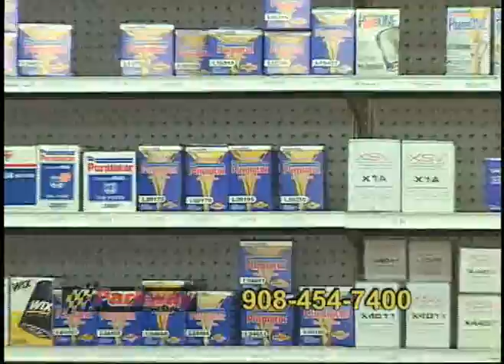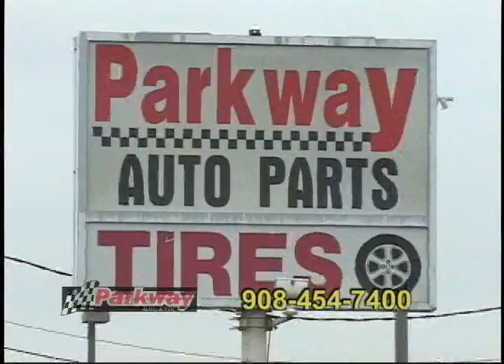Parkway Automotive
We offer the people of phillipsburg a full repair and auto parts store